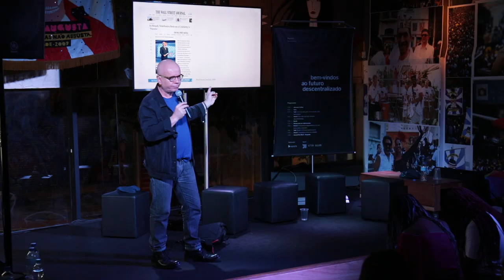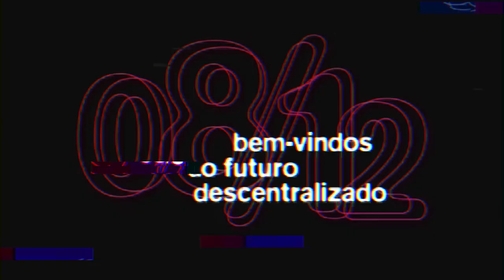Marcelo Tas - Bem Vindos Ao Futuro Descentralizado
Conteúdo + Aceleração = Decentralização. Marcelo Tas conta sobre sua carreira e aventuras na internet muito antes dela se tornar o que é, mostrando que a decentralização está na raiz, e não só na vanguarda, dessa revolução tecnológica em curso. Sabia que um dos primeiros tweets patrocinados da história foi feito por esse cara (e saiu até no Wall St. Journal)?!